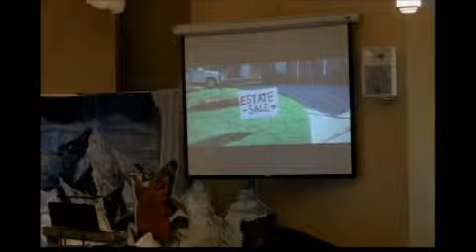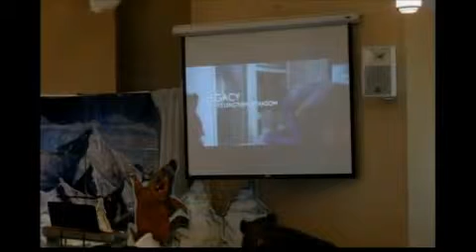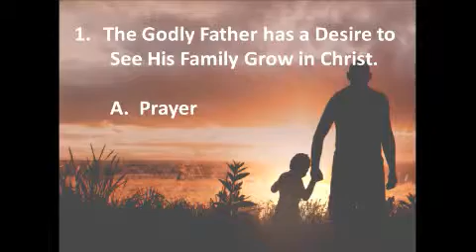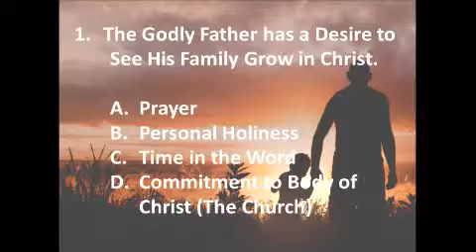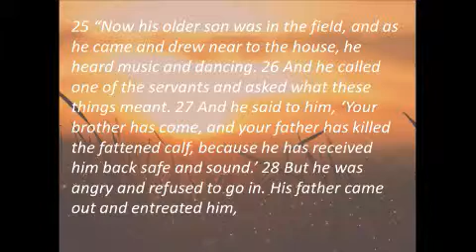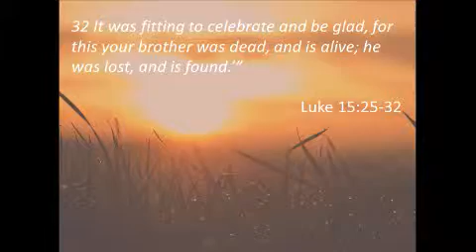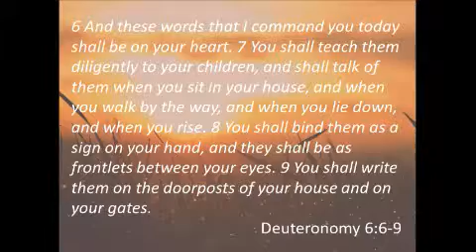Leaving a Legacy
Pastor Brian Schulenburg preaches on Proverbs 22:6.

Fathers and mothers have an incredible responsibility to train up their children in the ways of the Lord. Celebrating what God did at Vacation Bible School and in Haiti last week, this sermon will look at the importance godly parenting and mentoring, and teaching the next generation about Jesus.

Sermon preached at Woodbury Community Church on Sunday, June 21, 2015.